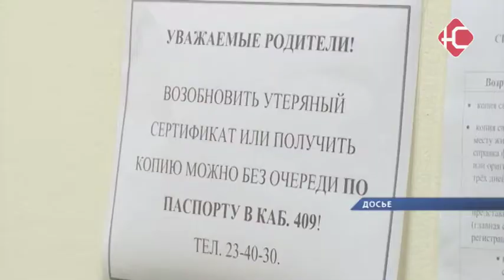Сертификат - это просто.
Пришло время активировать сертификаты на дополнительное образование. Тем, кто посещает кружки, нужно отправить заявку о продлении учебы до 15 января. Сделать это можно на окружном сайте. В противном случае денежные средства на сертификате просто сгорят. На сегодняшний день такие документы получили более шести тысяч нефтеюганцев. Но у многих родителей до сих пор остались вопросы.